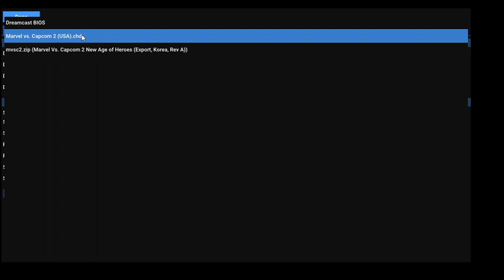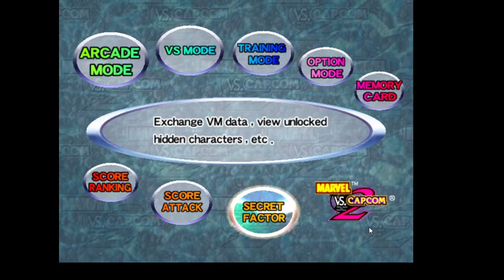Marvel Vs Capcom 2 PC Versus (same device gameplay, but u can do online) Gameplay + download link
Dreamcast version.
Battled two of my brothers for this video. Used DS4 windows for this cuz keyboard is aids. Enjoy.